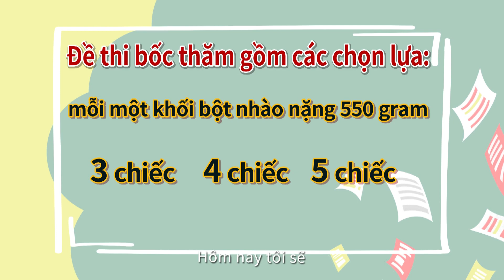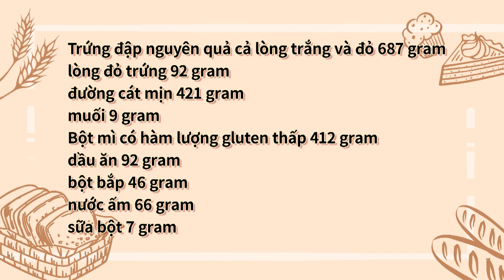Tân di dân học online｜Khóa học làm bánh bậc C 10｜Bánh bông lan